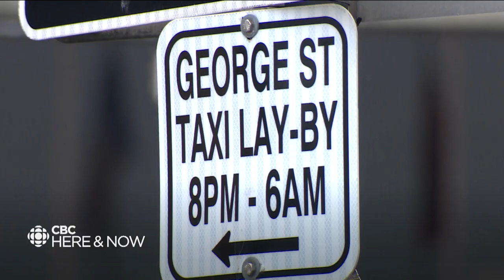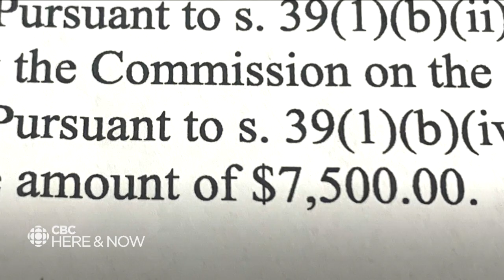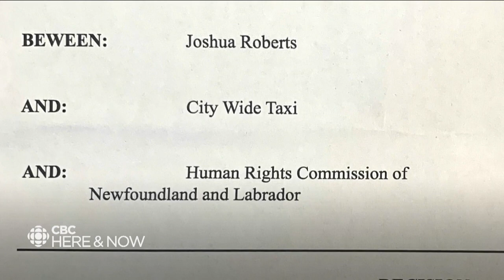City Wide hit with 2nd ruling of discrimination against person with service dog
A St. John's man is speaking out about being denied taxi rides in the city because of his service dog.